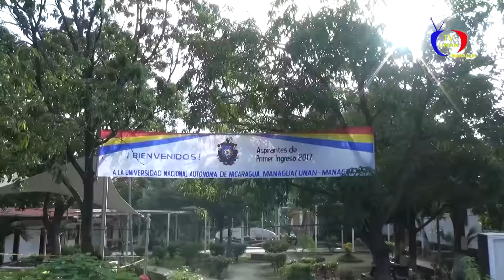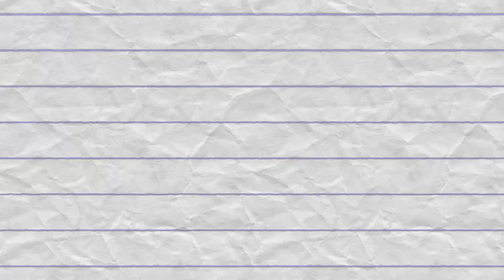Examen de Admisión UNAN Managua 2017